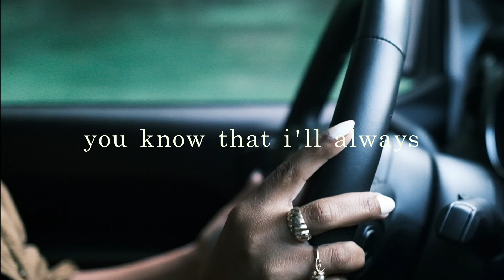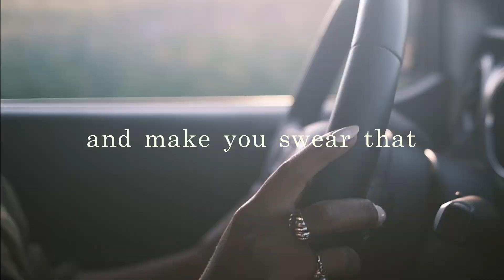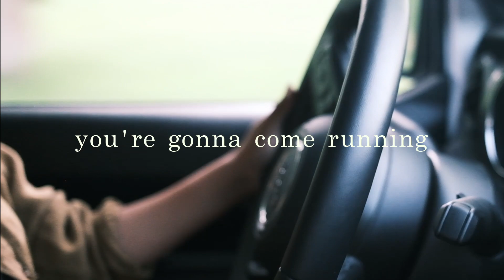where we left off [official lyric video]